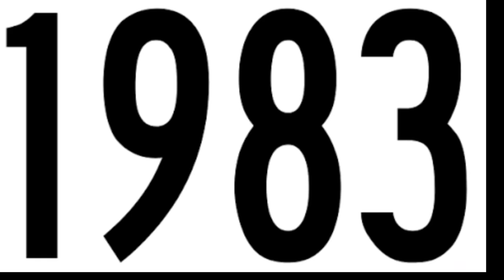बॉलीवुड की मूवीस में विलेन का किरदार निभाकर मशहूर हुए सदाशिव की दौलत शोहरत और मृत्यु की कहानी...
Actor "Sadashiv Amrapurkar", who was a strong and dreaded villain of Bollywood, may not be in this world today, but the way he has awakened himself in the hearts of people with his negative characters, because of that, he has earned millions of rupees.  Wealth has gained fame.

But friends, you all know very well about the wealth of actor "Sadashiv Amrapurkar", but do you know the story of his death. ? That's how much property he earned while alive and after death, in whose name all that property went. and today we will tell you about this,...

 Actor "Sadashiv Amrapurkar", who created the fear of his name from house to house, was born on 11 May 1950 in Ahmednagar, Maharashtra, and completed all his studies from there itself.

Talking about his acting career, the actor tried his hand in acting for the first time in the year 1979 from Marathi theater, but in the Hindi film world, he was seen in the 1983 film "Ardh Satya", and After this, he got a chance to work in the film "Jawani". After this, big filmmakers came after him with offers of many of his films and after accepting them, he did more than 200 films and he had a negative role in all those films and it came to us for the last time in the year 2013. He was seen in the movie "Bombay Talkies".

 Let me tell you, by working in 7 Marathi and more than 200 Hindi films, he had earned a property of 90 to 95 crores, due to which he had bought a luxurious house in Mumbai.,, and became the owner of 2 big factories.  Let me tell you, their house is very nice to see, which they have decorated with old things of their choice, and it has a large kitchen, garden area, store room, living room to big.  Rooms have been built.

 Along with this, when he was alive, he used to spend two to three lakh rupees on everything from his normal paint shirt to branded shoes, watches, and many more.

 Not only this, he was also the owner of luxury vehicles like "Range Rover" and "Bullet".

 But very few people know that after earning so much wealth, the actor had a serious lung-related illness, which he got treated in big hospitals, but there was no improvement in his health.  He died on November 3, 2014, and as soon as people got this bad news, there was a wave of mourning all over the world, and everyone's eyes were moist, but today after his death.  All the wealth was given to his only daughter "Rima Amrapurkar".

 So friends, did you already know about these truths of actor "Sadashiv Amrapurkar"...?  You must tell us your opinion by commenting, as well as you do not forget to subscribe to our channel to get such latest news.